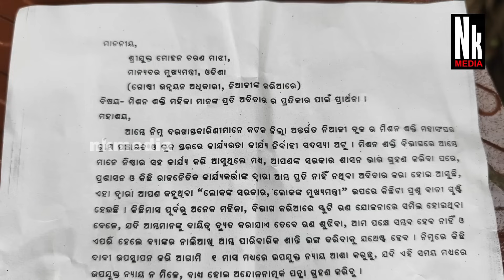ତାତିଲେ ମିଶନ ଶକ୍ତି ମାଆ ମାନେ I ଯଦି ଦମ୍ ଅଛି ଆମର ସାମ୍ନା କରନ୍ତୁ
ତାତିଲେ ମିଶନ ଶକ୍ତି ମାଆ ମାନେ I ଯଦି ଦମ୍ ଅଛି ତ ସାମ୍ନା କରନ୍ତୁ